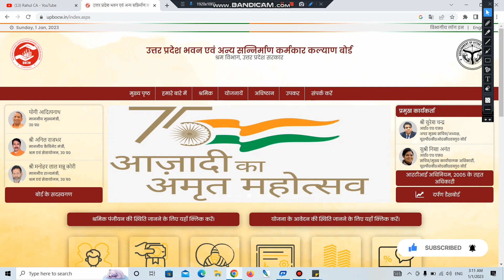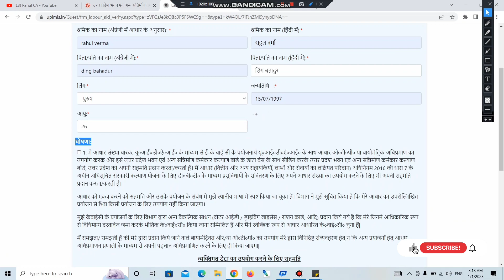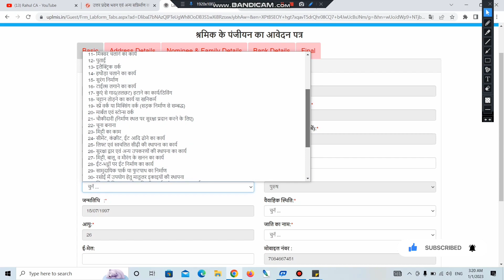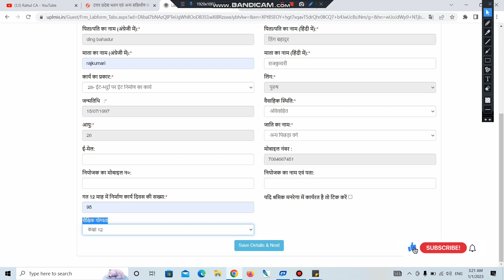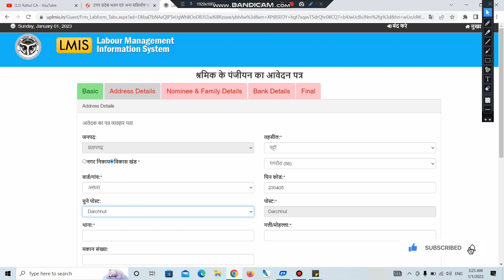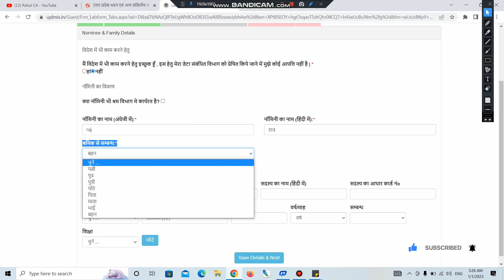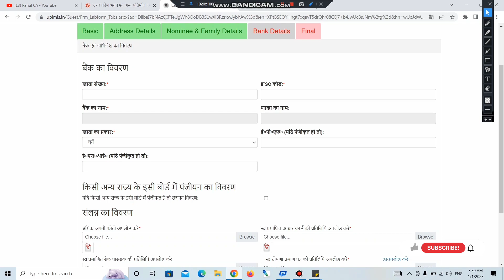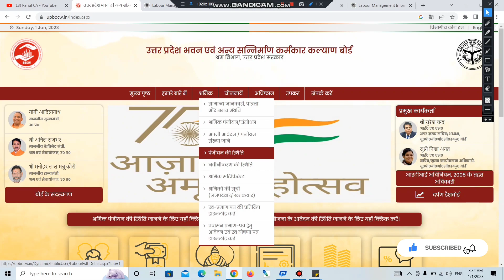labour card online apply ।। labour card kaise banaen 2023-2024 ।।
ई-श्रमिक कार्ड क्या है? भारत सरकार ने गरीब वर्ग के श्रमिकों, मजदूरों या कर्मचारी के कल्याण के लिए श्रम कार्ड योजना शुरू की है। इस योजना के अंतर्गत असंगठित क्षेत्र के प्रवासी श्रमिकों को सरकार ई-श्रम कार्ड (e-shram card) या ई-श्रमिक कार्ड (e-shramik card) देती है, जिसमें बहुत सी सुविधएं उपलब्ध होती है।

Topic coverd
श्रमिक कार्ड कैसे बनाएं
लेबर कार्ड कैसे बनाएं
How to apply for shramik Card online
How to verify labour card
Labour card verify kaise karein
Labour card online apply all States
State government labour department
Up labour card
Bihar labour card
Punjab labour card
Jharkhand labour card
Shram Card apply online